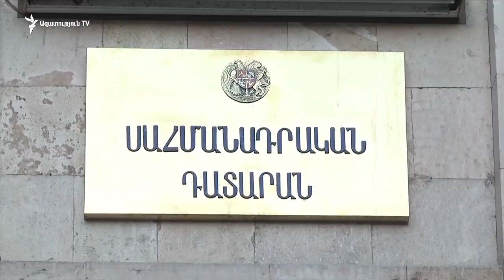ՍԴ-ն դեռ չի քննարկել Քոչարյանին առնչվող գործի քննությունը հետաձգելու մասին ԱԺ-ի միջնորդությունը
Սահմանադրական դատարանի վաղվա նիստերի օրակարգում, ի թիվս այլ հարցերի, ընդգրկված է նաև Ռոբերտ Քոչարյանի և Երևան քաղաքի առաջին ատյանի ընդհանուր իրավասության դատարանի դիմումների հիման վրա` Հայաստանի Հանրապետության քրեական օրենսգրքի 300.1 հոդվածի` Սահմանադրությանը համապատասխանության հարցը որոշելու վերաբերյալ միավորված գործի քննությունը: